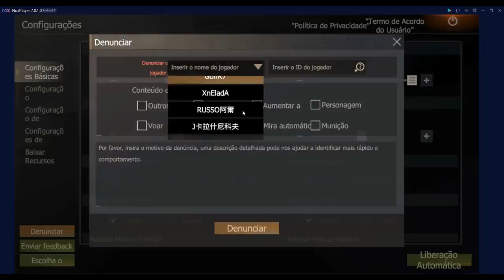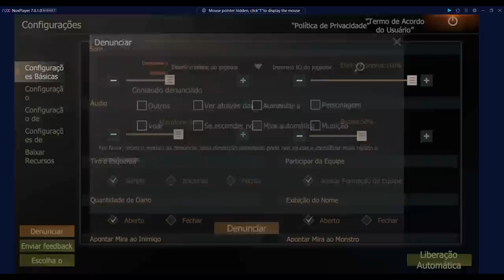MUITO LOT NA BASE TRAP CAIRAM CERTINHO KKK PLAYALFA LAST DAY RULES LAST ISLAND OF SURVIVAL